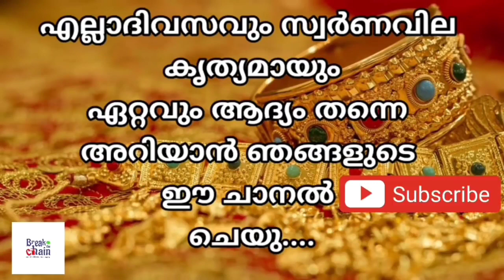today goldrate/ഇന്നത്തെ സ്വർണ്ണ വില /02/12/2021/ kerala gold price today/kerala gold rate today/